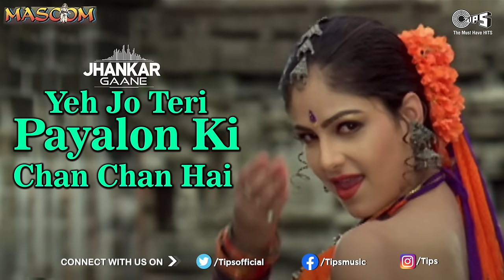Yeh Jo Teri Payalon Ki ((Jhankar)) Ayesha Jhulka | Abhijeet B, Sadhana S | Masoom | 90s Jhankar Song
Hear the most loved song of 90's YehJoTeriPayalonKiChanChanJhankar from AyeshaJhulka InderKumar starrer Masoom sung by AbhijeetBhattacharya

Singers: Abhijeet Bhattacharya, Sadhana Sargam
Lyrics: Anand Raj Anand

Movie Credits:
Producer: Sanjay Bali, Lokesh Bali
Director: Mahesh Kothare
StarCast: Inder Kumar, Ayesha Jhulka, Laxmikant Berde

Song Lyrics:

Ye jo teri paylo ki chan chan hai
Aashiko ke dil ki ye dhadkan hai
Chan chan sune jaye haye haye kare jaye
Payal hai teri ya garjan hai
Ban ke diwana mera picha na kar
Teri meri yari honi muskil hai
Kabhi mujhe roke tu kabhi mujhe toke tu
Aashik nahi mera dusman hai

Julf se lekar jhanjhar tak
Tu jannat ka ek najara hai
Lagta hai rab ne tujhko jami pe
Mere liye utara hai
Khwab itne suhane dekh na o diwane
Tujhpe fida ho jau mai dil mera na ye mane
Yahi to samjh nahi paya hu mai
Aisi bhi kya teri meri anban hai

De denge teri khatir ja bhi
Sabhi yahi kahte hai
Najar sabhi ki or kahi to
Kadam kahi rahte hai
Aisa nahi mai awara
Dil nahi mera banjara
Is kadar bhi akad na
Na samjh bechara
Ise samjhana jara muskil hai
Der se manegi par mumkin hai